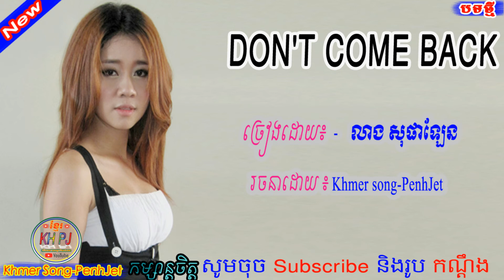DON'T CAME BACK - លាង សុផាឡែន - [ OFFICIAL AUDIO ] khmer song 2018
​ ខ្ញុំសូមអធ្យាស្រ័យដល់ផលិតកម្មចម្រៀង និង ម្ចាស់បទ Original ទាំងអស់ នូវការយកចម្រៀង មកបង្ហោះក្នុង Channel YouTube របស់ខ្ញុំ ។ គោលបំណង៖ ដើម្បីចែករំលែកនូវចម្រៀងថ្មីៗ និងកំសាន្តតែប៉ុណ្ណោះ If my upload affects your ownership, I am sorry, I just want to share your video

. Copyright: I don’t own this original song, I'm apologize to upload related to original song, I just like to share to all of your, thanks for
support me. Help promote your song.